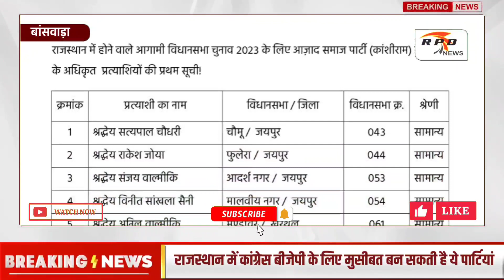राजस्थान में कांग्रेस BJP के लिए मुसीबत बन सकती है ये पार्टियां